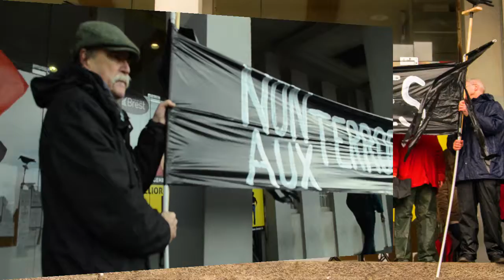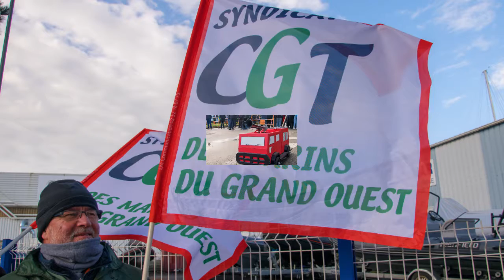Manifestation contre la reforme des retraites. Brest le 9 décembre 2020.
Environ 5000 manifestants et manifestantes se sont rassemblées au environ de 11h00 sur la place de la liberté à Brest pour contester les réformes de "Sa Majesté".
Un cortège se forma. Direction… Le port…